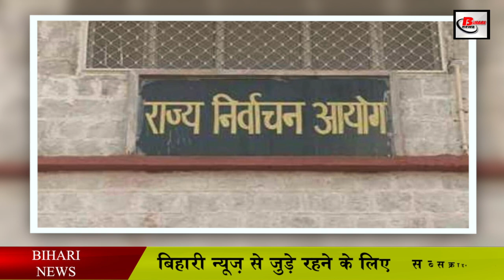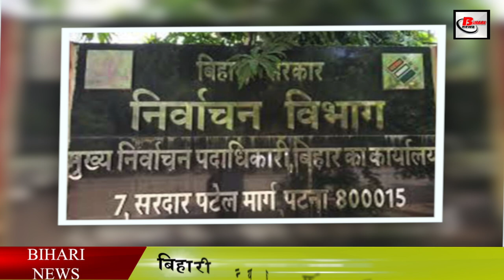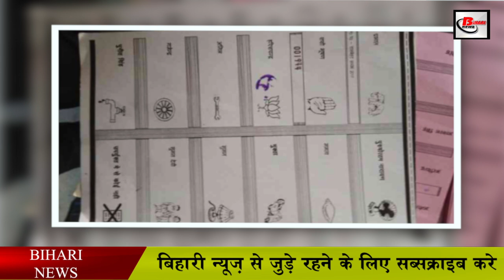बिहार पंचायत चुनाव में 10 लाख से अधिक नए मतदाता होंगे शामिल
The District Election Commission is looking very cautious about the elections in Bihar. He is constantly taking significant steps to make panchayat elections successful. More than 10 lakh new voters' names can be included in the ward-wise voter list of panchayats throughout Bihar. The voter list used in Bihar assembly elections 2020 has been fragmented at the ward level for the panchayat elections.

Apart from this, 9 names have also been added to the voter list. Explain that as per section 124 of the Bihar Panchayati Raj Act, the names of all new voters included in the final electoral list released by the Election Commission of India will also be included in the electoral list of panchayat elections. The electoral list of that gram panchayat, ward, panchayat samiti and zilla parishad has been prepared from the electoral list of the assembly for the panchayat elections by Bihar Election Commission.